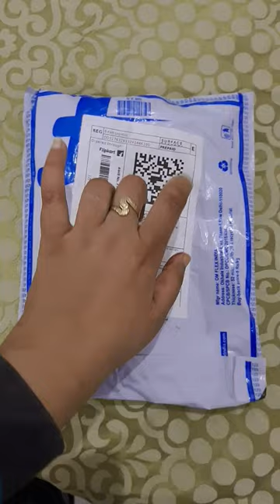Oversized t shirt !!